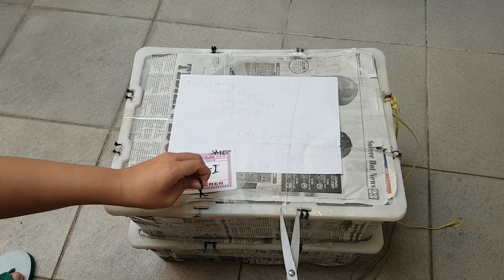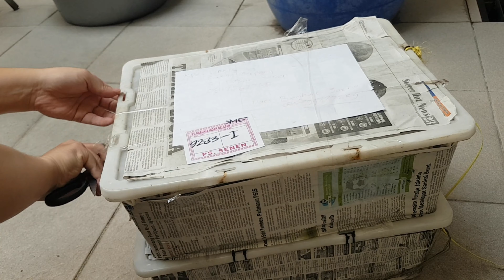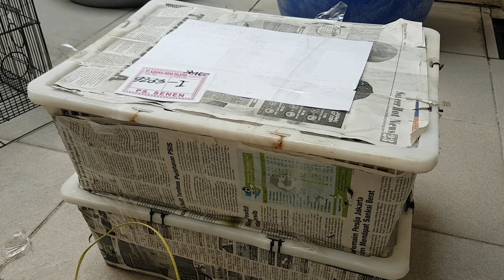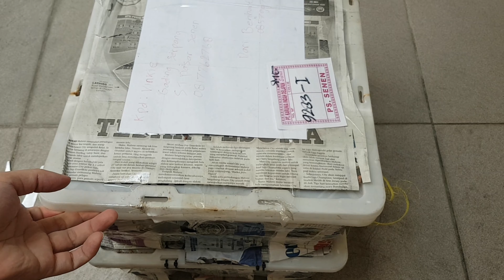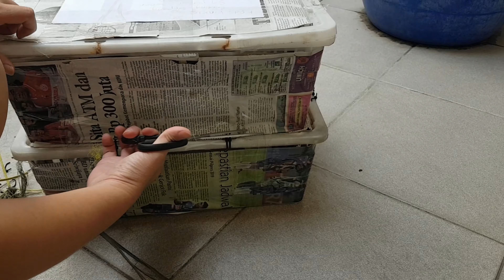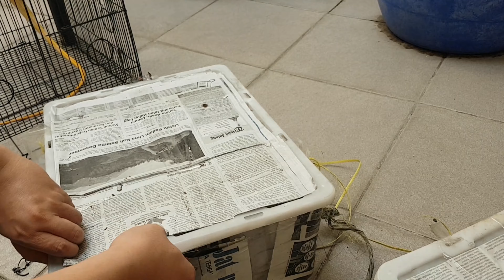UNBOXING / UNPACKING IGUANA ALBINO PAIR - GET AMAZING ADULT IGUANA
UNBOXING / UNPACKING IGUANA ALBINO PAIR

VIP GECKO SINCE 2007
VIP GECKO MENYEDIAKAN MACAM-MACAM JENIS :
- GECKO
- SUGAR GLIDER
- HAMSTER
- KECOA DUBIA
- BEARDED DRAGON
- IKAN GUPPY

DENGAN HARGA TERJANGKAU, KALAU ADA YG MINAT SILAKAN PM DI BAWAH INI TERIMAKASIH